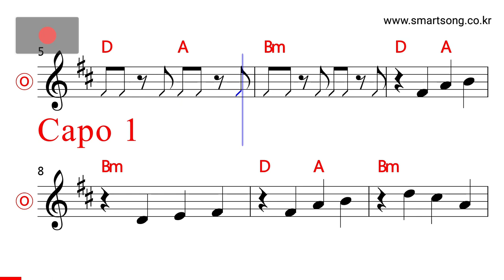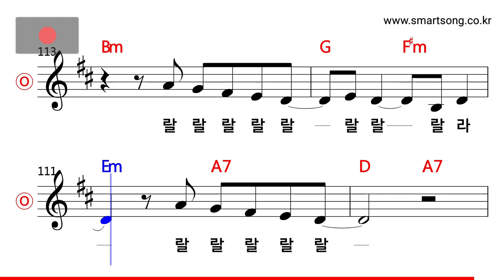이상은 - 비밀의 화원 MR